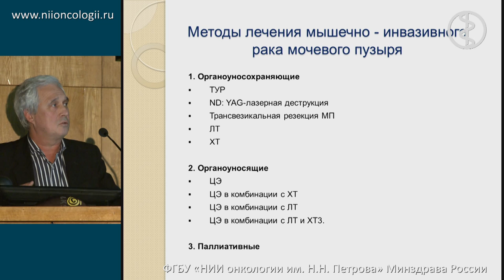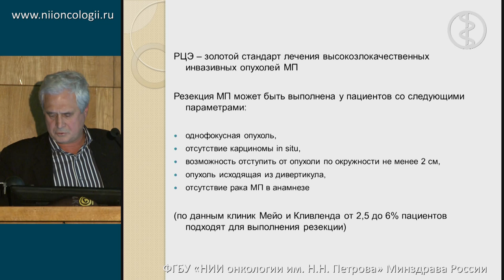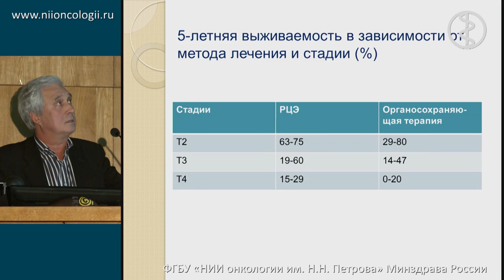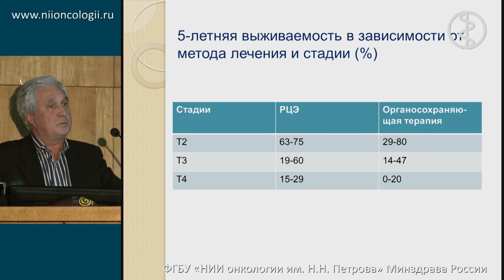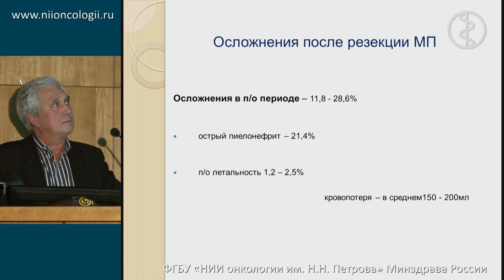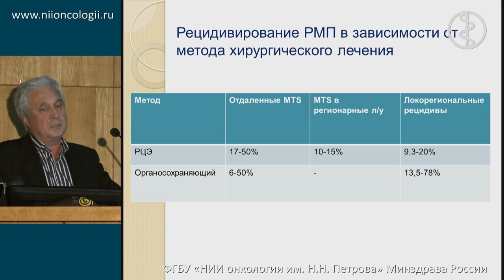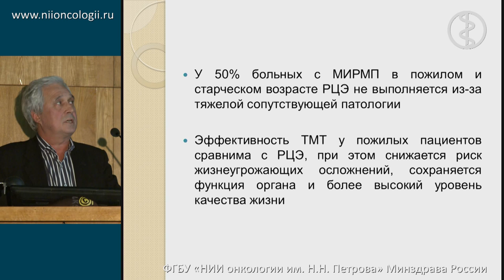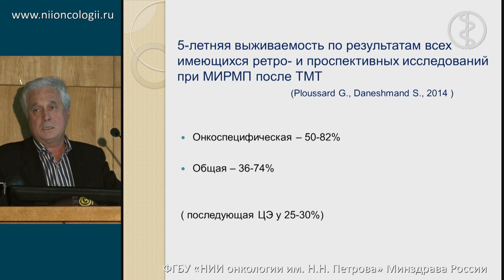Цистэктомия при мышечно-инвазивном раке мочевого пузыря: "за" и "против"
А.И. горелов "Реконструктивная хирургия мочевыводящих путей в онкологии"